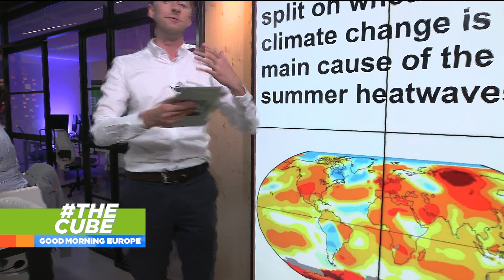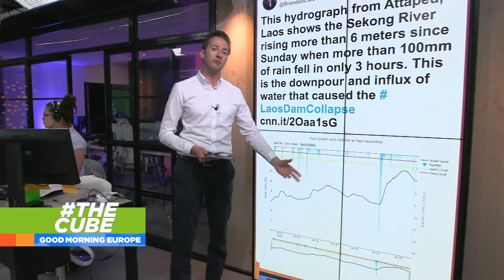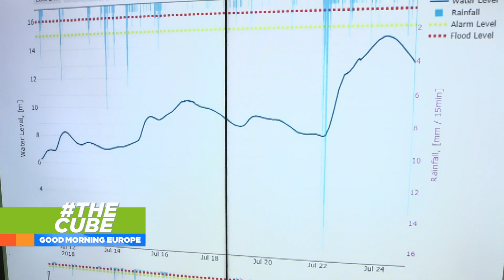GME25 071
Good Morning Europe, 25 July 2018